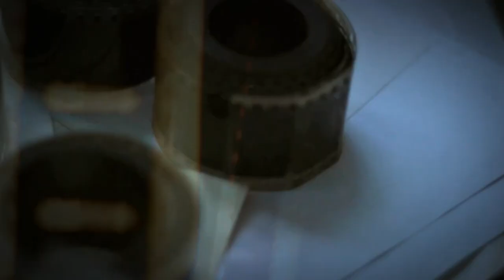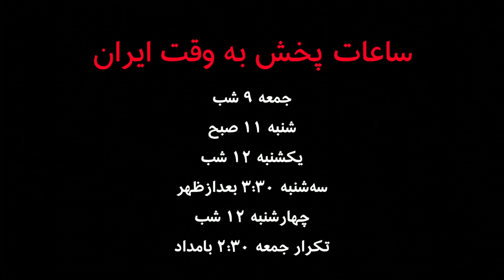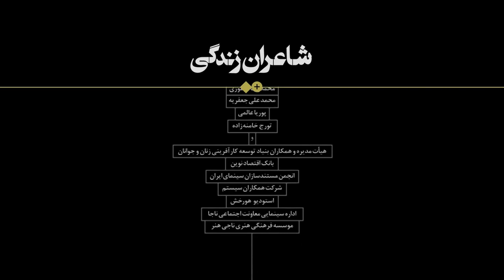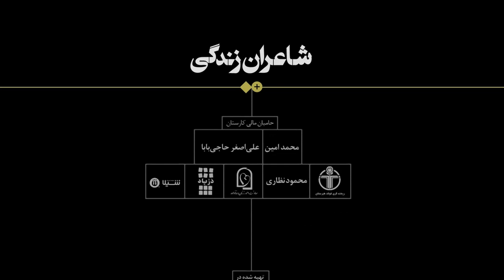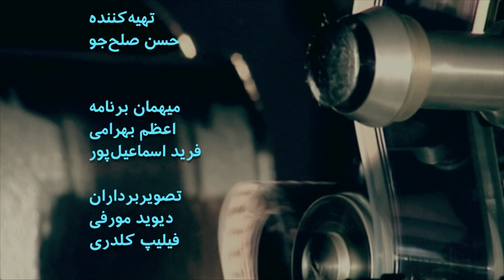گفتگوی آپارات - شاعران زندگی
گفتگوی آپارات با اعظم بهرامی پژوهش‌گر از تورین ایتالیا و فرید اسماعیل‌پور پژوهش‌گر فیلم و مستندساز از پاریس درباره فیلم ' شاعران زندگی' ساخته شیرین برق‌نورد را اینجا ببینید